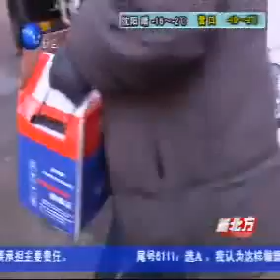辽宁综合台_新北方_20070126_6_中国_辽宁_沈阳_综合_CHINA_LIAONING_SHENYANG